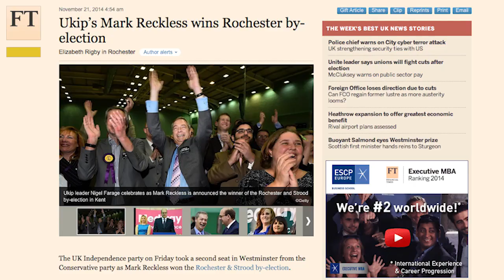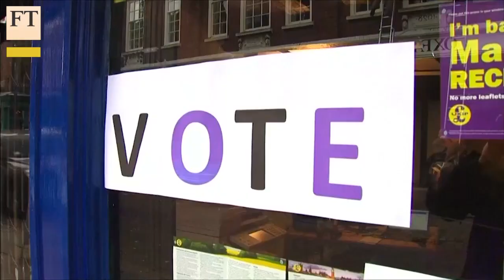Ukip’s impact on British politics | FT Comment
The UK Independence Party has won its second seat in parliament. The FT's Janan Ganesh and Michael Stott discuss the implications for the UK political landscape, why Ukip is winning support and whether its momentum will continue in the lead-up to next year's general election.